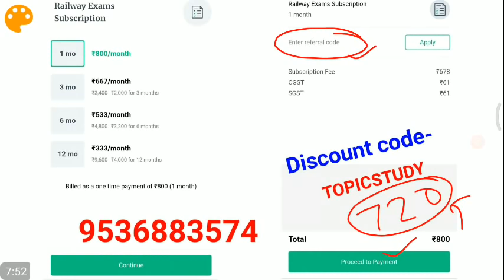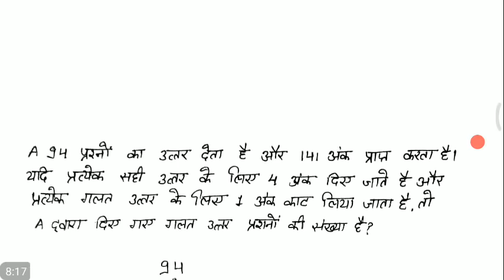Maths top -10 जो बार बार पूछें जातें हैं 🔥 Short Trick for Railway NTPC, JE, Group D, SSC MTS etc